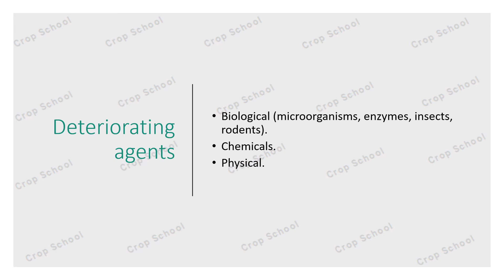Maturation changes Agriculture Organic e-learning